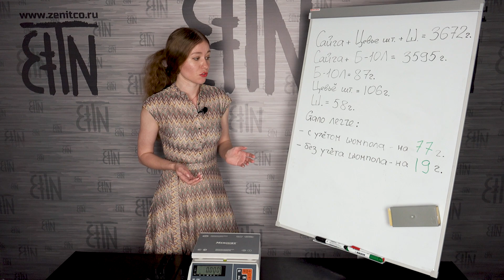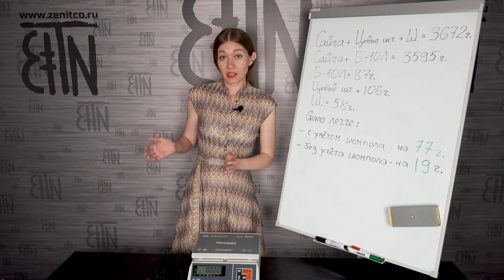Тюнинг Сайги-223: компоновки, их масса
Тюнинг Сайги с длинным вариантом ствола (415 мм): на примере Сайги-223 ответим на все вопросы, касающиеся массы. В новом видео мы взвесили целых 15 из возможных компоновок данного карабина, рассказали, чем хороша каждая из них. А также установили новинку: прибор комбинированный «Перст Лидер».
Разберём компоновки под разные задачи, на разный бюджет, для разного дополнительного оборудования. Карабин каждый готовит под себя и свои цели: мы поможем разобраться, как сделать его идеальным именно для Вас!

Дисклеймер: данное видео демонстрирует исключительно оружейный тюнинг (фонари, ЛЦУ, кронштейны). Стрельба ведется профессионалами по учебным мишеням. Материал носит обучающий характер (для военных, профессионалов охранной индустрии, любителей спортивной стрельбы). Не повторяйте это самостоятельно!